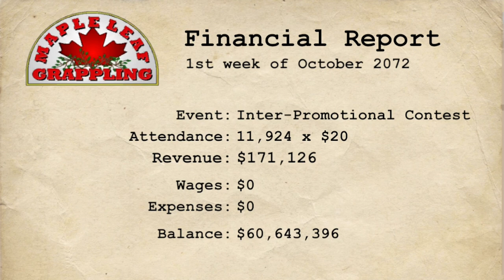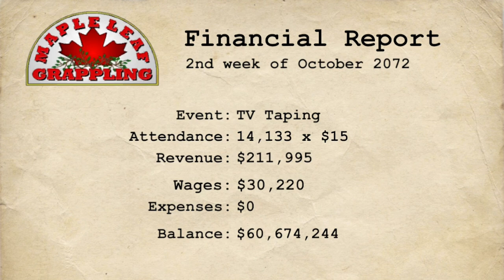Reptilian was offered a contract that he can’t refuse. 👋 Canada!